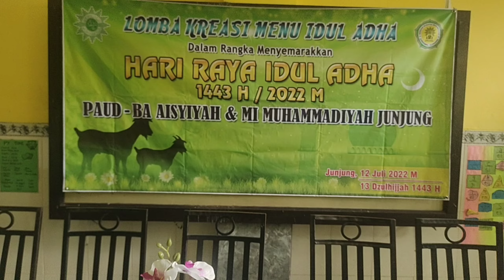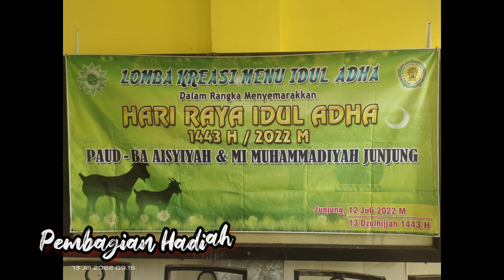Lomba Kreasi Menu Idul Adha dalam rangka Menyemarakkan Hari Raya Idul Adha